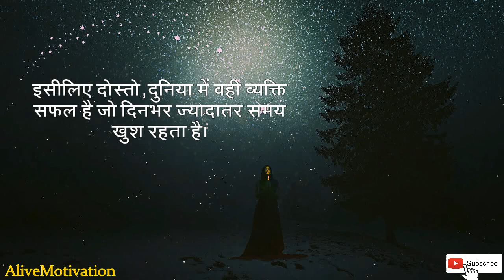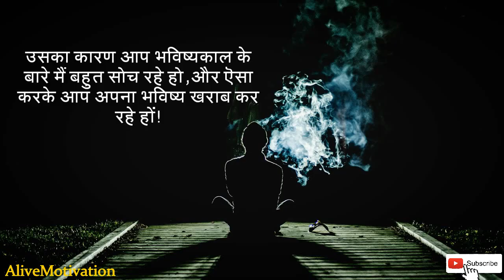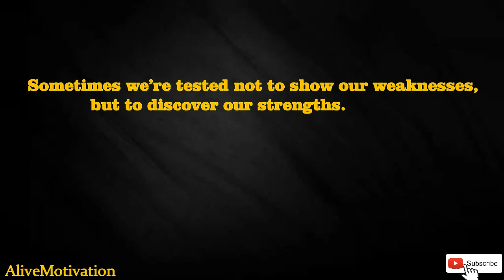Best powerful Motivational video in hindi inspirational speech by Alive Motivation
Motivation ki duniya

If you like the video please share to all.